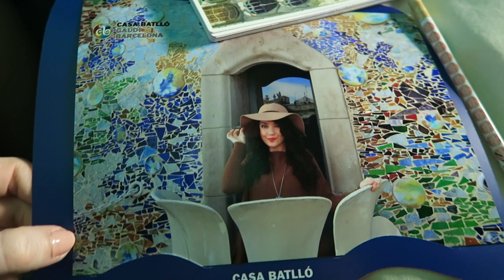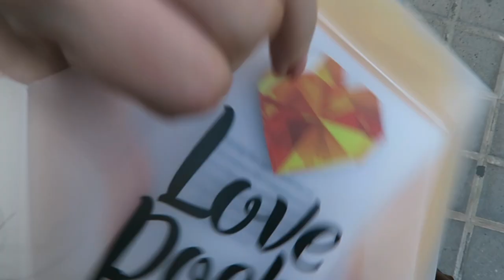Spain Day 3: Meeting Shakira & Limo Ride!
Final day of my Barcelona vlogs! We were flown over to meet SHAKIRA by Rovio for the launch of Love Rocks! WUT? Thumbs up :)

*FOR MY HAIR I used a super cheap curling wand by BaByliss that I bought in Boots :) I just spent a long time taking tiny pieces of hair at a time...comment if you want a tutorial!

► Come follow me guys&dolls!